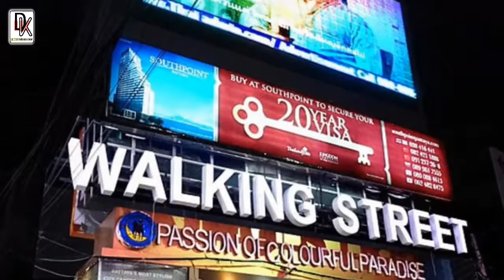Pattaya A resort city in Thailand.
Pattaya is a city on Thailand’s eastern Gulf coast known for its beaches. A quiet fishing village as recently as the 1960s, it’s now lined with resort hotels, high-rise condos, shopping malls, cabaret bars and 24-hour clubs. Nearby, hillside Wat Phra Yai Temple features an 18m-tall golden Buddha. The area also features several designer golf courses, some with views of Pattaya Bay.
Pattaya is a popular place for both Thais and foreigners because the city has everything tourists need. Traveling there is easy as you can take your own car or ride a bus, a van, or a cab from Bangkok. There is also a ferry service from Hua Hin to Pattaya, which takes about an hour.